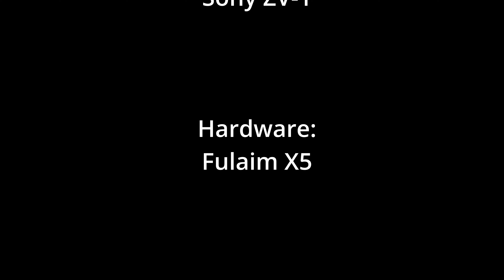Unboxing - Fulaim X5 Funkstrecke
FULAIM X5 Lavalier Mikrofon Wireless für iPhone iPad Samsung (2 Sender+1 Empfänger+Ladekoffer), Ansteckmikrofon Kabellos mit 4G On-Board-Aufnahme für Android Kamera YouTube VLOG TikTok, 18HRS, 200m

Mein Equipment:
Computer:

Objektive
📷 Walimex 14mm F2.8 ED AS IF UMC
📷 Tamron AF 28-75mm 2,8 XR DI LD ASL SP Macro
📷 Canon RF-S 18-45mm f/4.5-6.3 IS STM

Makro Zubehör:
🔎 Raynox DCR-250
🔎 Neewer Makroschlitten

Mikrofone:
🎙Fulaim X5

🔦 Ledlenser T7M
🔦 LUMIS Glow RGB - LED-Stablicht
🔦 Lumen Panel 600 RGB LED-Panel